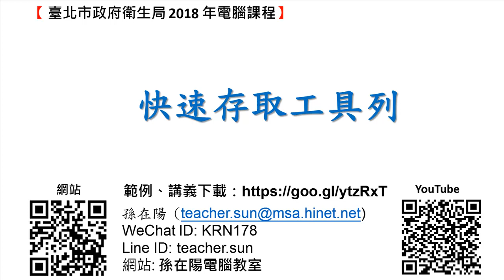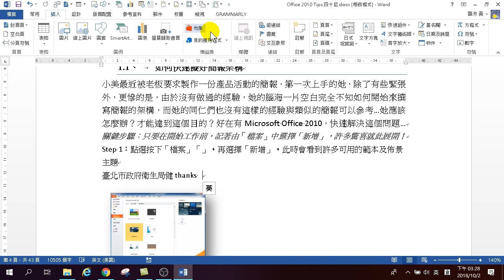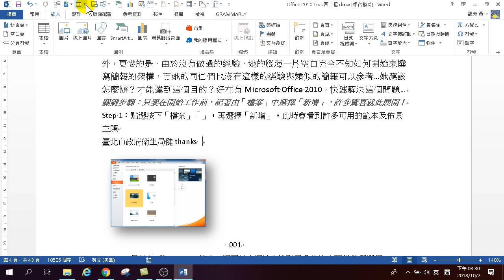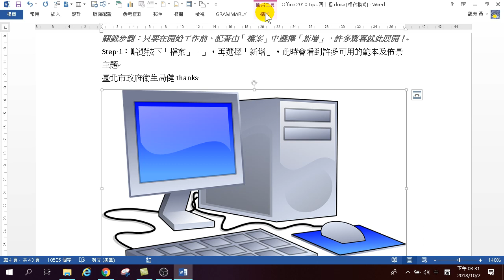第24招.快速存取工具列- Word高效文件製作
快速存取工具列